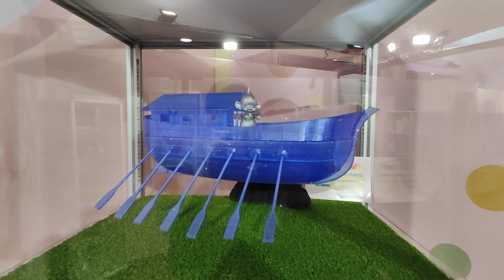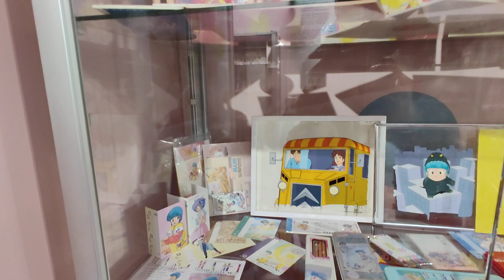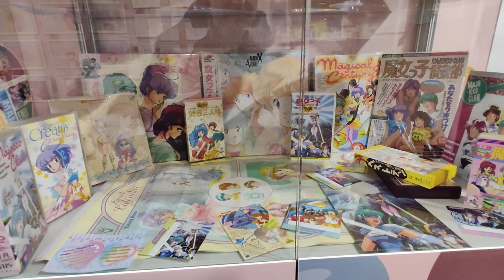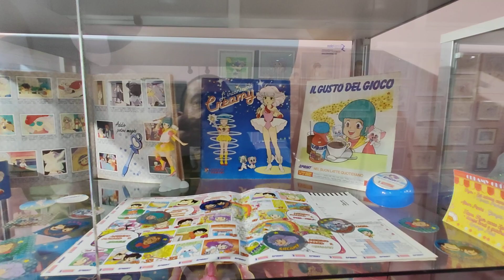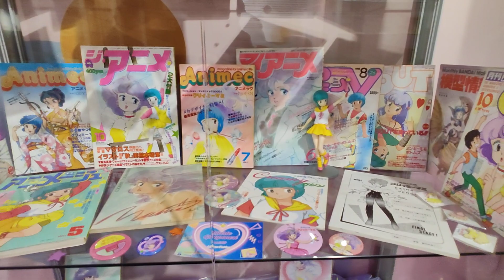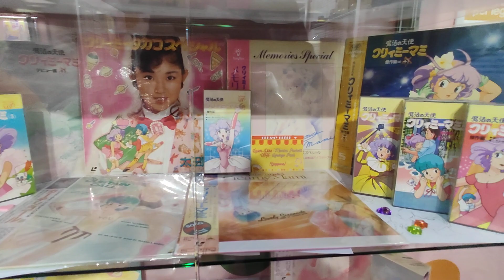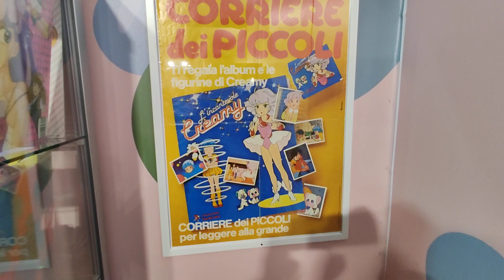live Lucca comics 2023 40th di Creamy mami 魔法の天使クリィミーマミ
la più grande collezione al mondo di Creamy mamy qui al Lucca comics 2023 .